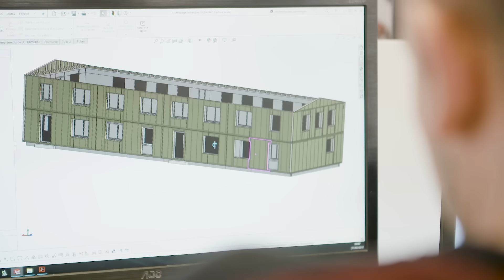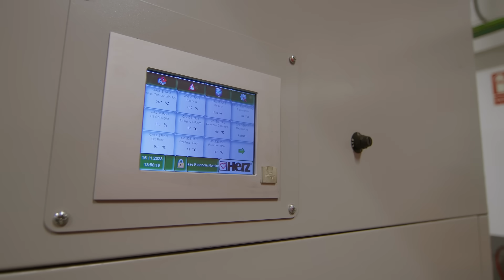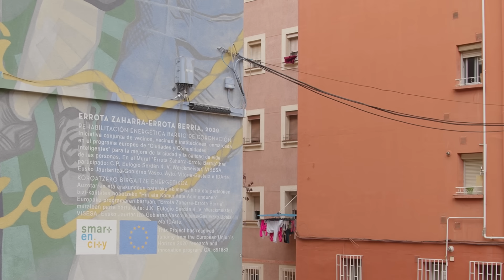Renewing, not replacing: Retrofitting the EU building sector (ep.2)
This is the second video of our “Clean Energy Series”, introducing the GigaRegioFactory and SmartEnCity projects.

Boosting the renovation of buildings in the EU is now better than ever thanks to the GigaRegioFactory project. Its goal is to increase the share of deep retrofits to 10% by 2030 and transform high-energy buildings into net-zero houses.

Making residential buildings more sustainable is only one objective of the Spanish project SmartEnCity. The basque city Vitoria-Gasteiz is transforming into a smart, energy-efficient haven with improved public transport and sustainable housing.

With funding from the LIFE programme and Horizon 2020 Energy, the EU building sector is heading towards a greener future.

Discover how the EU drives the clean energy transition in our video series!